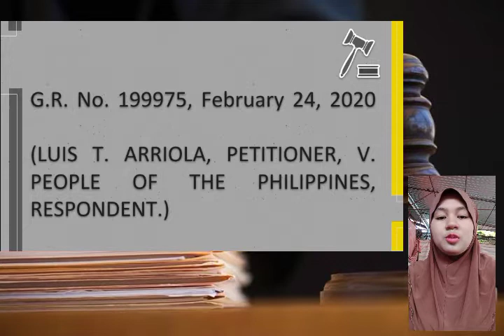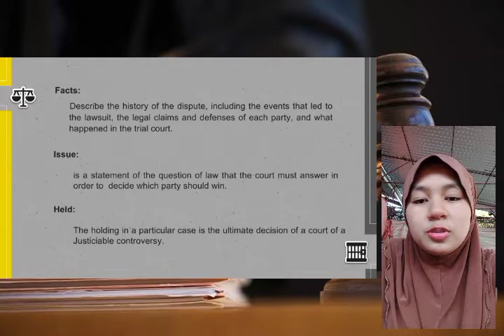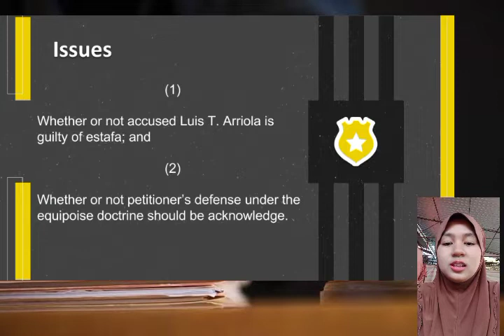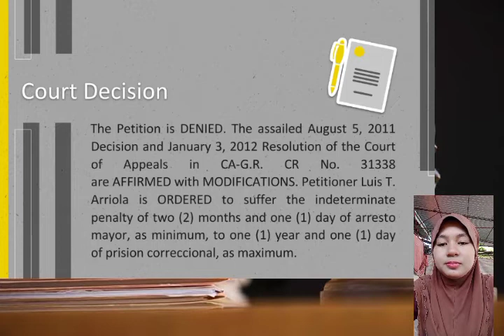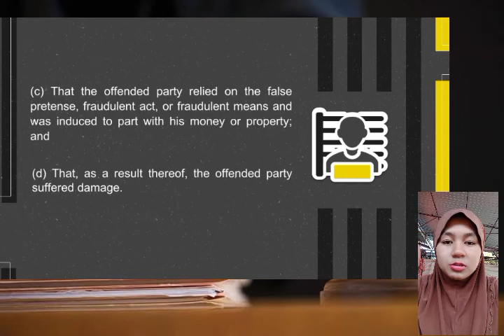CASE DIGEST — G.R. No. 199975, February 24, 2020